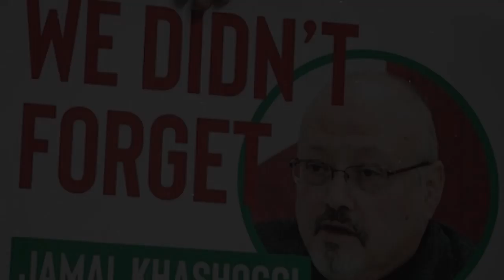تُهم جديدة في قضية جمال خاشقجي تشمل القحطاني وعسيري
اتهمت تركيا 20 شخصاً سعوديا جديدا في قضية قتل الصحفي السعودي جمال خاشقجي داخل قنصلية بلاده بمدينة اسطنبول.